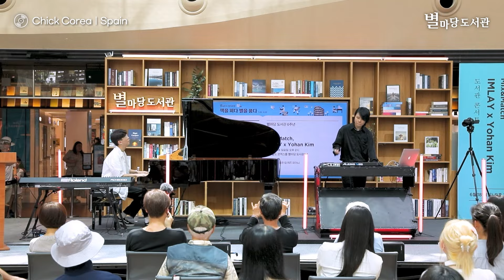별마당 도서관 6주년 기념 소장각 공연, 임레이x요한킴 편 'Spain'│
별마당 도서관이 준비한 특별한 콘서트
6주년 기념 소장각 공연, 임레이x요한킴 편!

별마당 도서관에 울려 퍼진
'Spain'을 지금 바로 만나보세요

DJ 임레이(IMLAY)
Piano 요한킴(Yohan Kim)